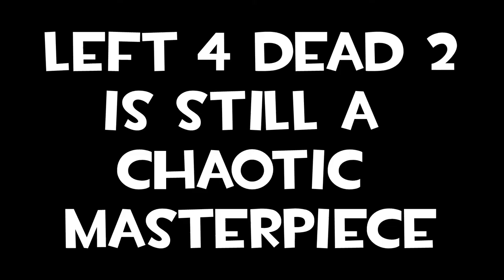Left 4 Dead 2 Is Silly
L4D2 IS GREAT!!! Tons of fun, action, and Zombies!

0:00 Intro
1:29 The Video.
16:47 Outro